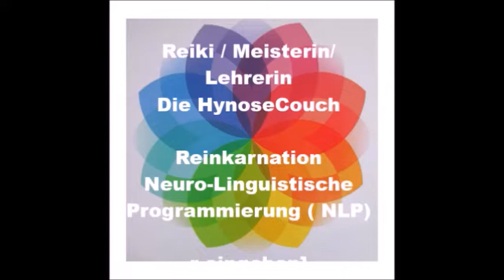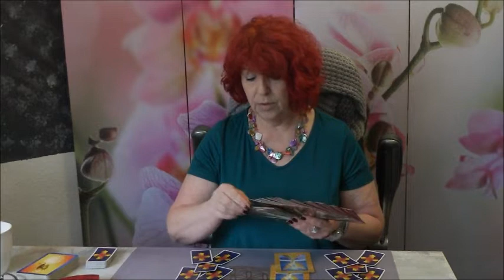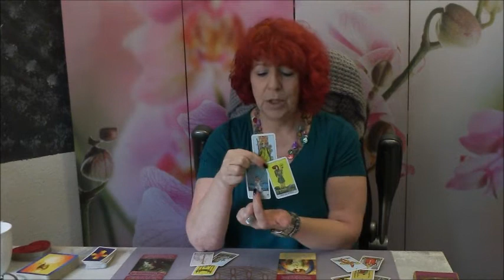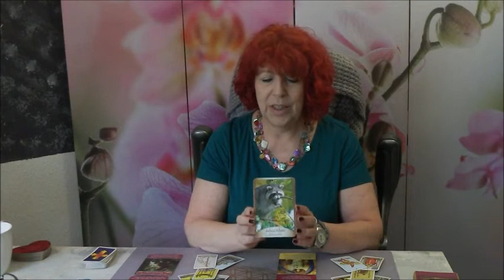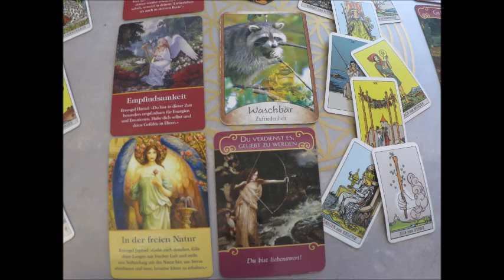Tarot- Spezial -Legung mit der Liebe-Legung für September 2021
Was bringt der September Viele Spaß beim schauen

Instagram Tarotkurs